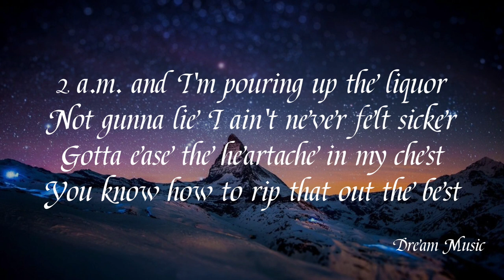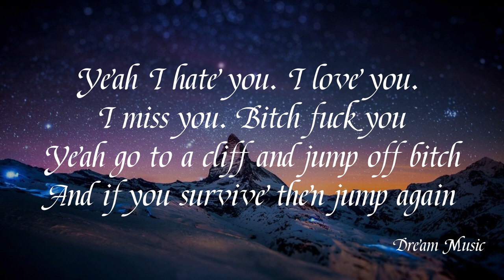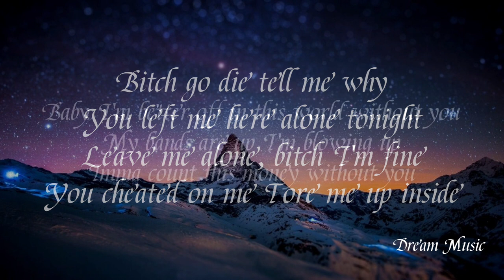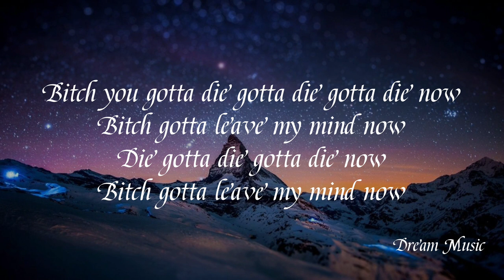Speed Gang - Bitch Go Die lyrics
Lyrics 🎤

2Am and I’m pouring up tha liquor
Not gunna lie i aint never felt sicker
Gotta ease the heartache in my chest
You know how to rip that out tha best
and i know i fuck bad bitches thats cool
but none of them hoes compare to you
i do these things to get rid of you..
an every time i think i do i….

Chorus:

Im not gunna lie all i think of is you..
when i hear my phone ring you..
not gunna lie Every morning its you..
every night its always you!….
Not gunna lie all i think of is you..
I can’t help it I MISS MY BOO :/  …
I hope ur happy with him its cool..
Fuck that bitch and fuck you too!

Bitch go die bitch go die!
I really need to get you out my mind!
Every single day i waste my time!

Bitch..You gotta die gotta die gotta die now..
Bitch gotta leave my mind now!!
Die gotta die gotta die now!

Verse:

Bitch you gotta die idk why
your dumass is  on my mind..
“ill never lie”
Bitch yeah rite! Fuck you such a waste of time!
Yea i hate you.. i love you.. i miss you.. Bitch FUCK YOU
Yea go to a cliff and jump off bitch
and if you survive then jump again..

Bitch go die tell me why
you left me here alone tonight
leave me alone.. bitch I’m finee
you cheated on me
tore me up inside..
Baby I’m better off in this word without you
my bands are up I’m blowing up
im gunna count this money with out you!

Die bitch you really should..
i hope u choke on your own blood..
You played me like a little bitch
i hope you choke on satins dick..